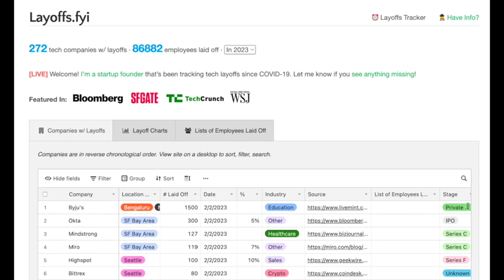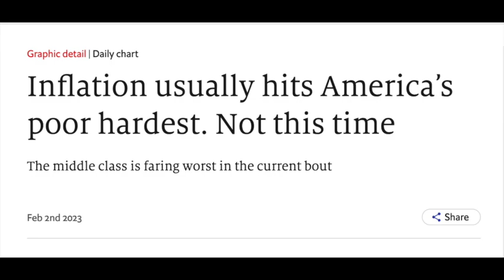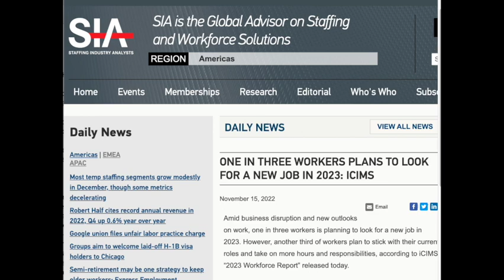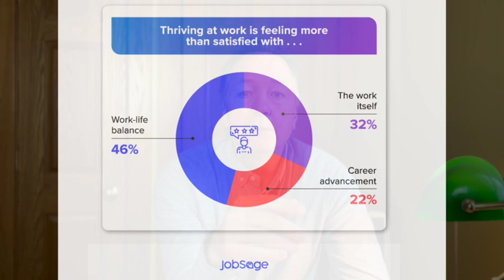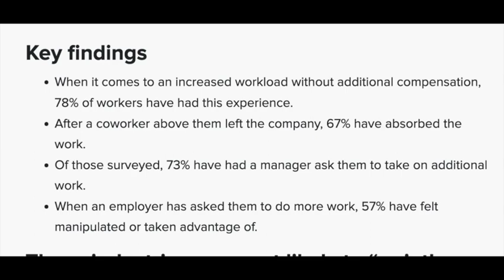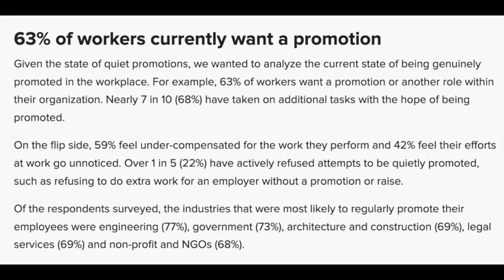The New Quiet Trend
The new quiet trend - quiet promoting... and it can be painful.

You are being taken advantage of… you are being used and exploited… by your boss, your company, and you are partly to blame.

Let me put it this way – are you going to look for a new job this year? If you’re overworked and underpaid – if all you get for doing your job better is more work to do for the same wage – it’s like winning a pie eating contest and the prize is pie!

Yes, yes, it’s tough out there we tell ourselves… it’s work to find a better job for better pay… and now in the midst of a recession and with inflation at 8% or 9% and layoffs hitting tech companies by the hundreds of thousands, job security seems worth more than a couple thousand dollars or personal validation that what we do for 2080 hours a year matters.

And what about inflation?! The cost of electricity is up over 14%, butter is up almost 25%, air travel is up 43%, and eggs – yes, eggs! – are up over 60% - why would you risk anything now.

Just keep your head down, do the extra work the company wants you to do, make less this year than you did last year (because of inflation), and be safe.

Well, you might be surprised by a recent report, and the next thing impacting your work and career – quiet hiring. Let’s take a look…

It's not too late… it might not be easy, but it's not too late for you. I've been there - just like you - and I'm here to show you how. I'm a Ph.D. who was a high school drop-out. I'm a college professor, researcher and writer, consultant and fundraiser for world-changing missions, and an investor, day-trader with stocks, options and forex.

Hired and fired, downsized and rebuilt careers, gambled and lost hard-earned money and built money into wealth again... I've found the ways out... and you can too.

The Do-Over Show is your resource for life, faith and career make-overs, personal finance and investing for all of us who have been told it's too late. This can be your resource for life, faith and career make-overs, I'm so glad you found me and I found you!